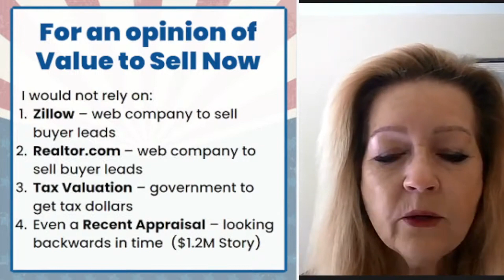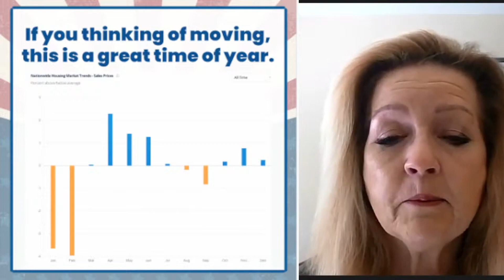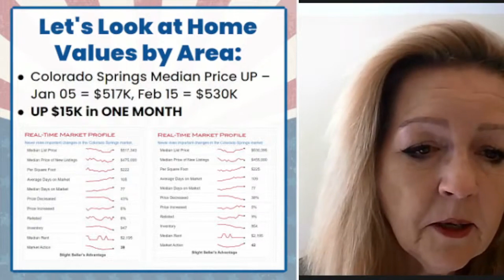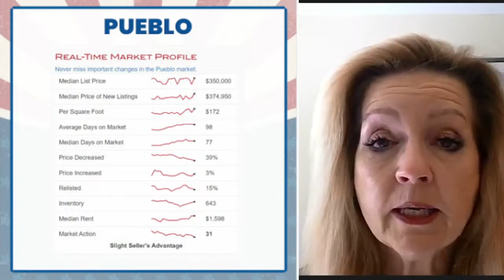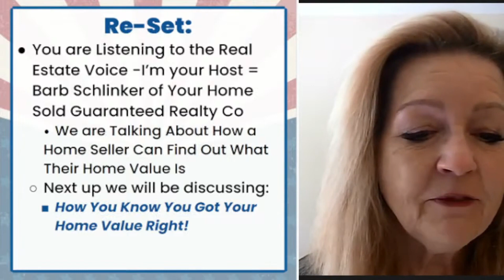How Can I Find Out What My Home Might Be Worth | Your Real Estate Voice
Segment 1 – How Can I Find Out What My Home Might Be Worth
Segment 2 – Why are Cash Buyers Better for Selling a House
Segment 3 – Will Mortgage Rates Go Down in 2024
Segment 4 – Do Real Estate Agents Undervalue or Inflate Property Values to Get Sellers to Sign with Them